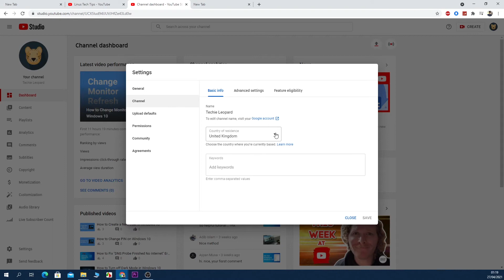How to Change The Country of Your Youtube Channel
A quick tutorial showing you, how to change country on Youtube.